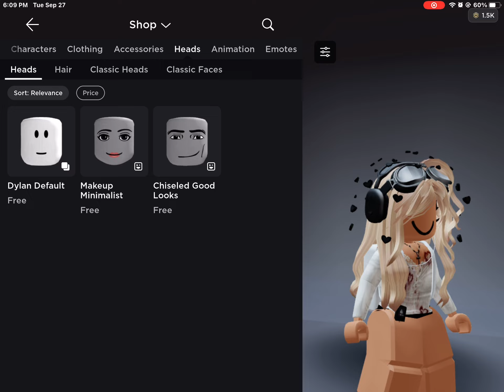uhh roblox? (*ANIMATED FACES*)